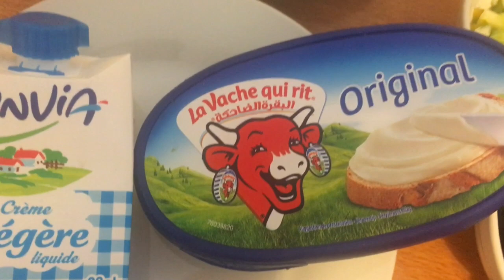شهيوات رمضان:6 اشكال مملحات بعجينة سحرية راقية سهلة في اقل وقتcanapés salés pour l apéritif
Bonjour
Pour réaliser la patte :

Farine
C a c levure
C a c sel
C a c sucre
En mélange avec le lait et l eau chaude jusqu’à la patte soit souple en rajoute c a c beurre en laisse reposer là patte

En attendant en préparant la sauce pour remplir les apéritif
Moi j ai mit
Oignon +poivrons + blanc poulet +crème fraîche [motarde ,sel,poivre ,gingembre,paprika,safran

La 2 eme

Dinde fumée
Pomme de terre
Du thon
Fromage râpée
Olive noire
Fromage a tartiner
Mayonnaise
Sauce algérienne

Finalement

Chacun mit ce qu’il souhaite